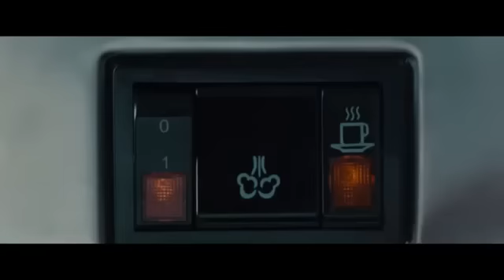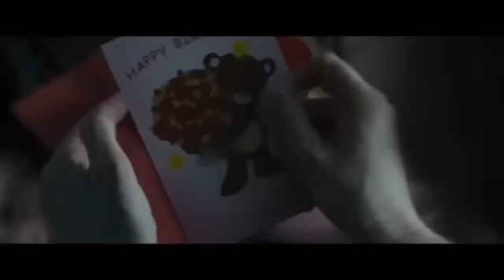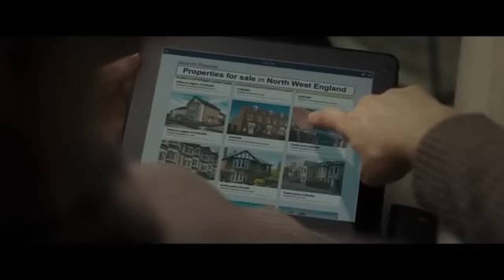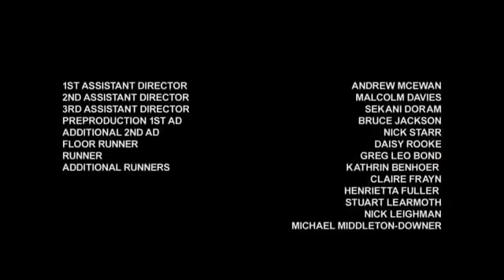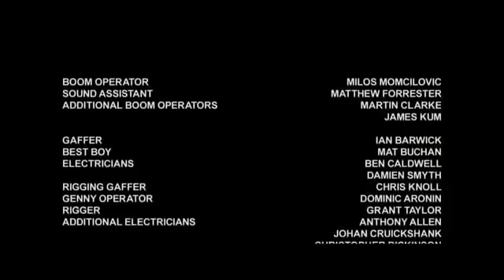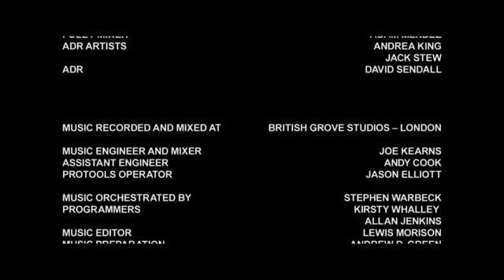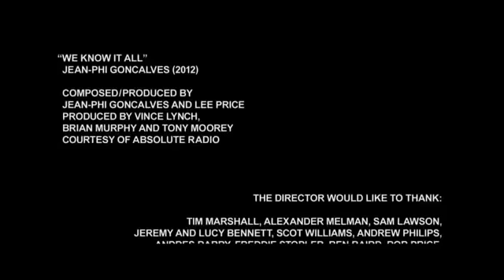Keeping Rosy Thriller Movie Drama HD English 360P